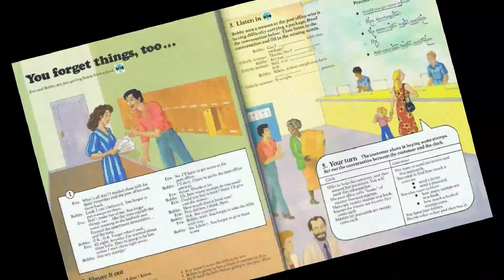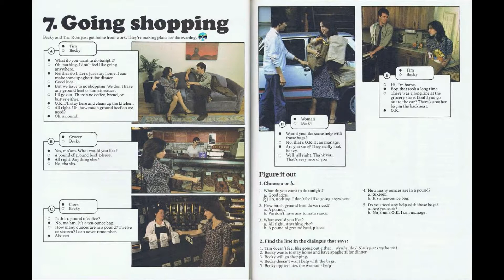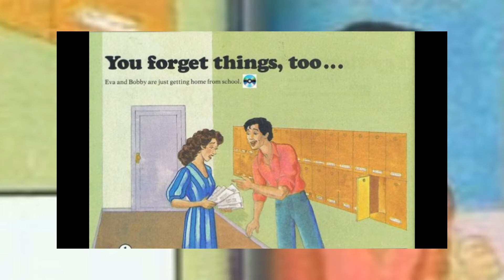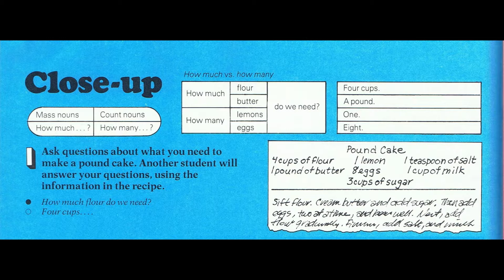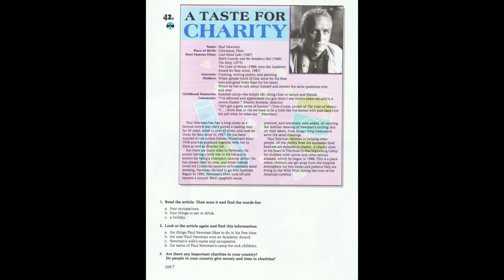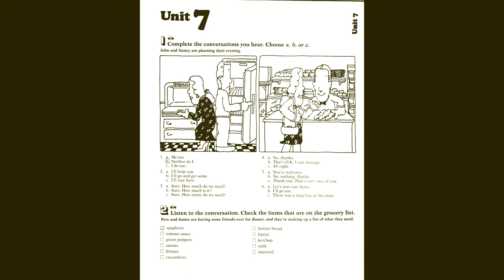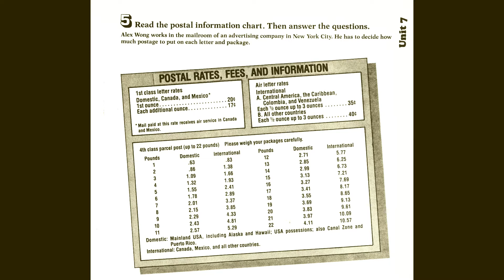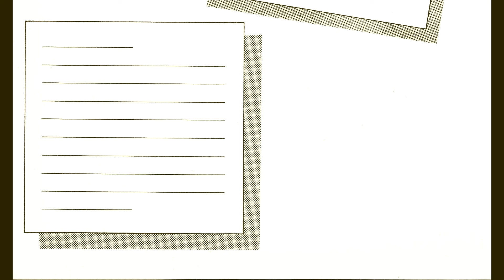Spoken English - Shopping - Forgetting things + (Grammar, Reading, Writing)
Becky and Tim Ross, a young married couple, have just gotten home from work, and are making plans for the evening. It is becoming increasingly common for both husband and wife to work outside the home in the U.S. This often means that husband and wife share the household chores. In most suburban areas it is necessary to own an automobile, since shopping centers maybe located some distance from the home.

Bobby and Eva are checking the mail. Eva finds that the bills she mailed for her mother the day before have been returned because she forgot to put stamps on them. The brother and sister tease each other with sarcastic language about each other`s forgetfulness, as this happens.